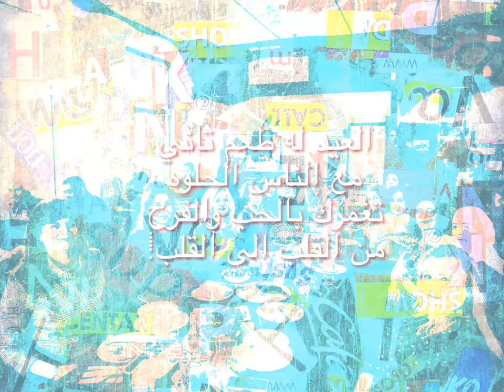Happy Birthday Hala & Raghda Celebration ~ 2019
Family & friends we celebrate Hala and Raghda birthday wishing them all the best.  We share with you those unique moments of joy and love!